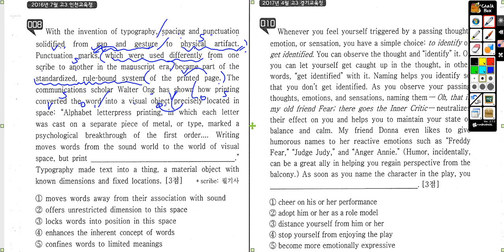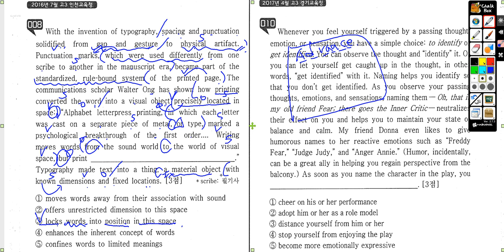수능일등급 고3 빈칸 8번 2